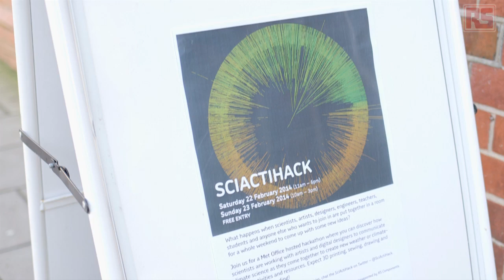Brighton SciActiHack 2014 | RS Components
RS and The Met Office have teamed up to develop the SciActiHack 2014, part of the Brighton Science Festival. Over two days hackers, makers, engineers and those with an interest in science, joined together at Lighthouse arts centre to make, create and have fun.